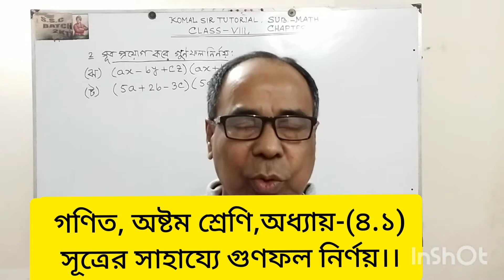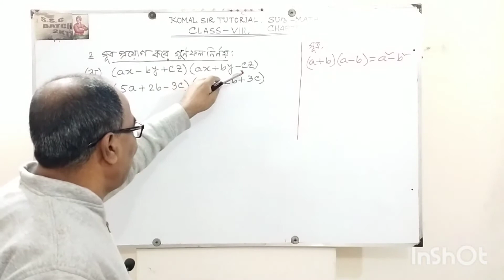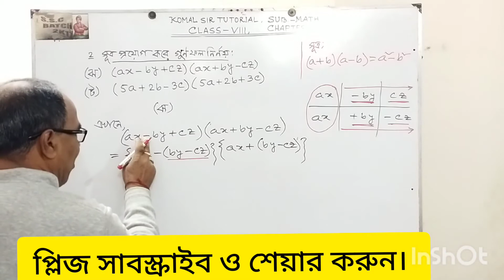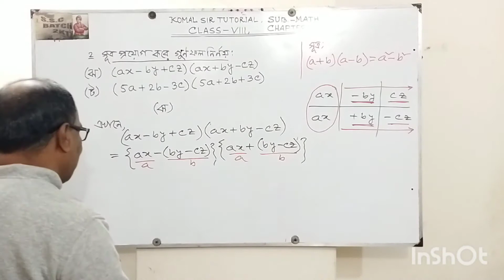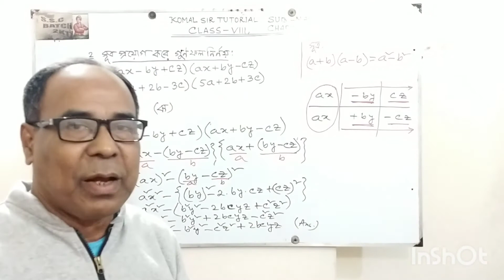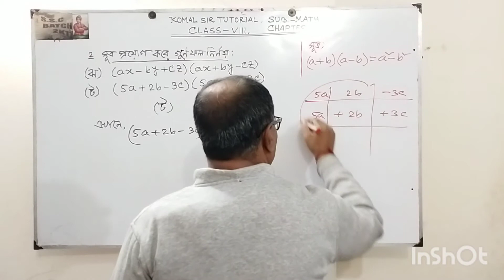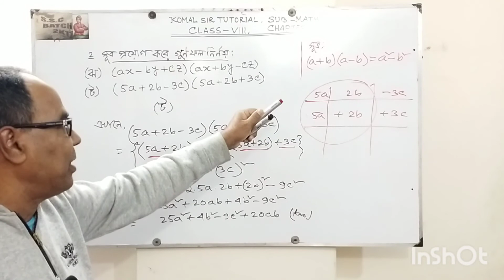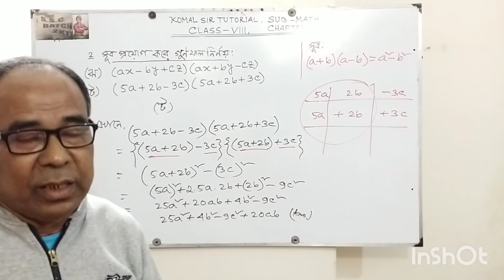Math Tutorial Class For8 Chapter -(4.1) Komal sir